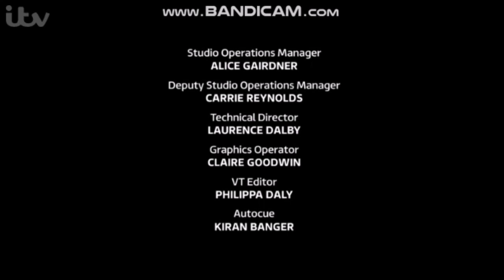Loose Women: The Royal Wedding - 18/05/2018